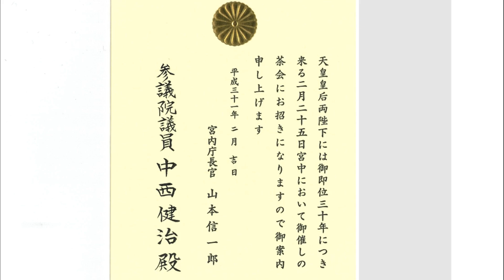天皇陛下御即位三十年 宮中茶会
昨日お招きにあずかった宮中でのお茶会で、この様な素敵なお土産を頂戴しました。菊の御紋のボンボニエールに入った金平糖です。
皇室のボンボニエールと金平糖には、歴史とともに日本の工芸技術の素晴らしさを感じます。